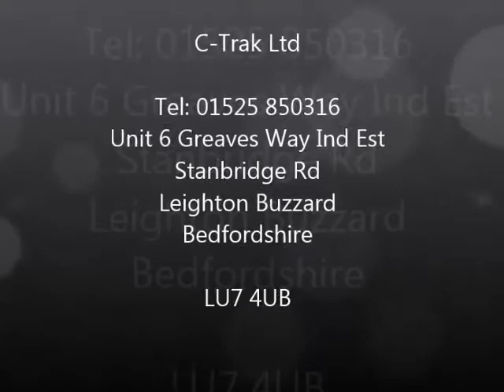Bottle Sorter Unloading Table UK Manufactured at C-Trak Ltd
Bottle Sorters using Rotary Tables to Unload plastic bottles custom built to suit products.